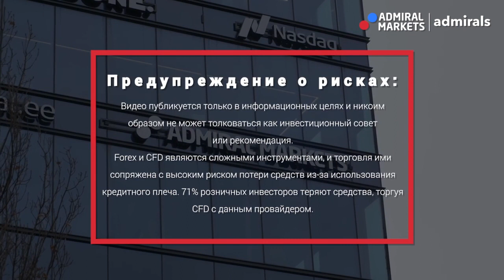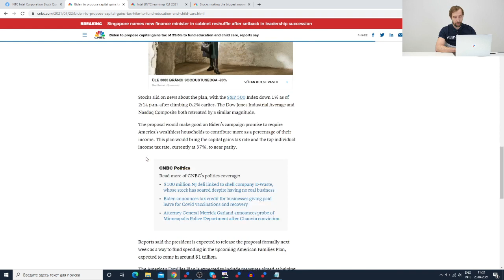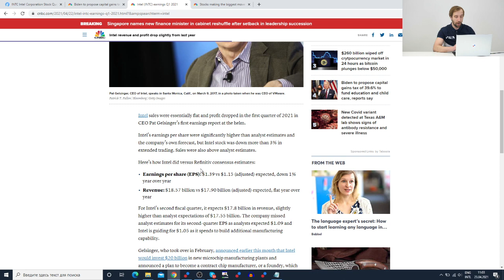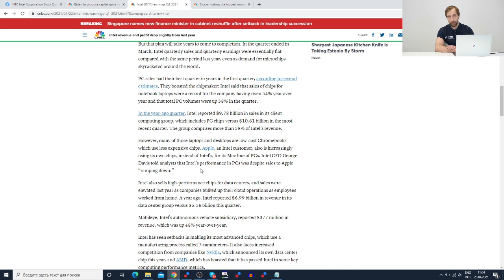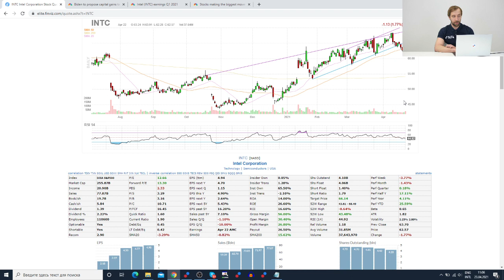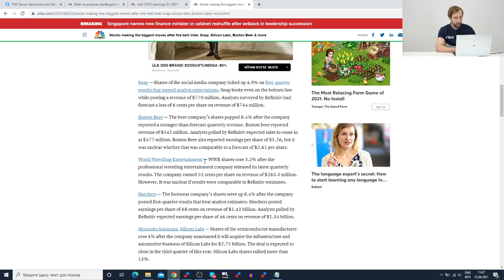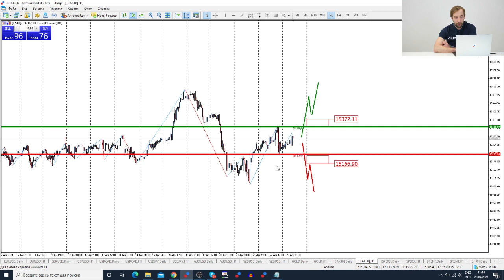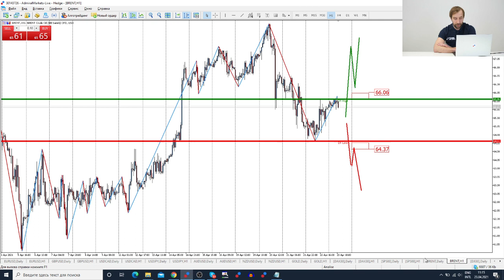Трейдеры: Исаков # 282 Повышение налогов в CША / отчет Intel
Содержание:
00:00 - Интро
00:20 - Вступление
00:50 - Повышение налогов в США
02:50 - Отчет Intel
07:00 - Обзор рынка